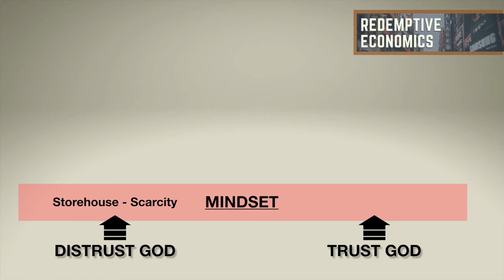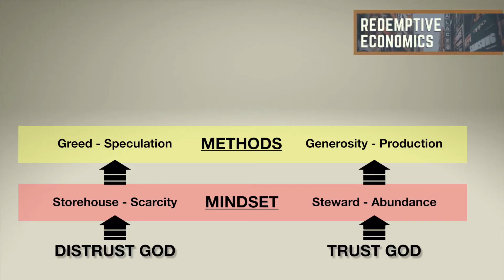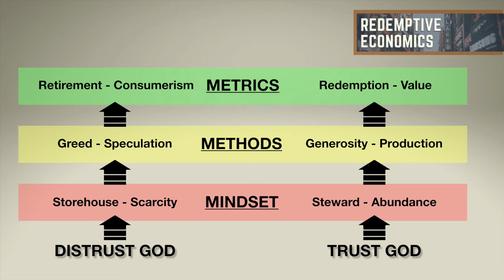Trusting God in Business & Entrepreneurship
Are you trusting God in your business or entrepreneurial endeavors? How do you know if you are? Join me tonight at 7 pm for a free preview of the introduction to my new digital course, Redemptive Economics: A Gospel-Centered Approach to Business & Entrepreneurship. I'll do the presentation live and follow-up with Q&A.

Follow this link to access the Redemptive Economics course. You may also check out a free preview of the introduction before deciding to invest in the course...

In the meantime, here is a framework I gleaned from the bible that will help you begin to answer to this question for yourself.